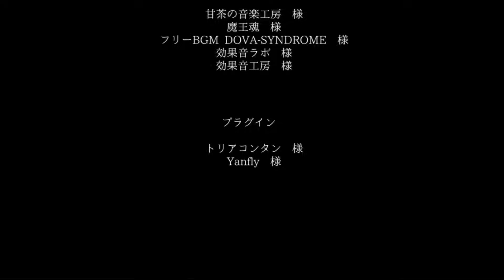【バカゲーRPG】勇者という存在は、生贄でした……【後編】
ゲーム名■勇者の剣が盗まれたから犯人捜して泣かす